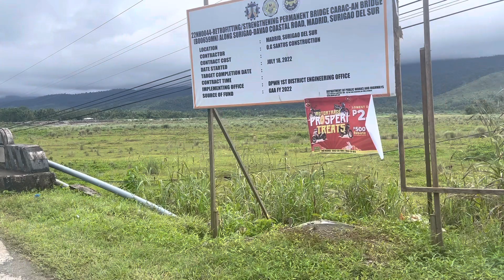CARAC-AN BRIDGE ( The biggest bridge in Mindanao)